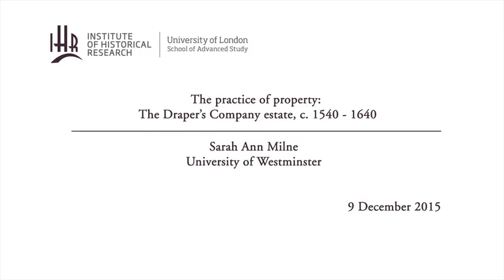The practice of property: The Draper's Company estate, c. 1540 - 1640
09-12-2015 Institute of Historical Research

Metropolitan History seminar series